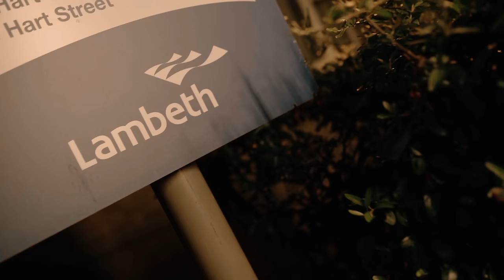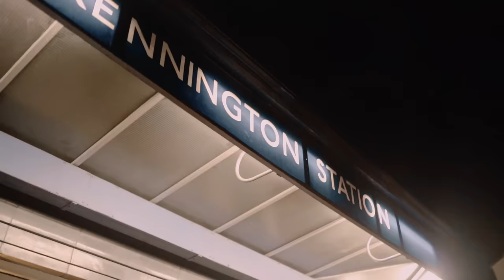SD - Dennis The Menace SpartanSupreme [Music Video] | GRM Daily